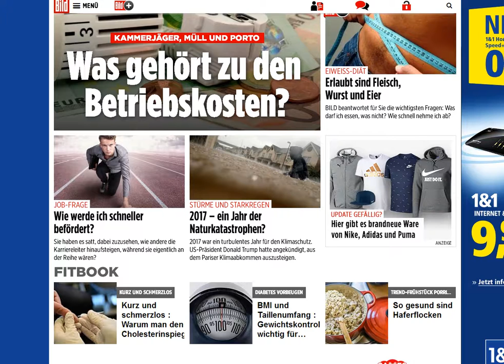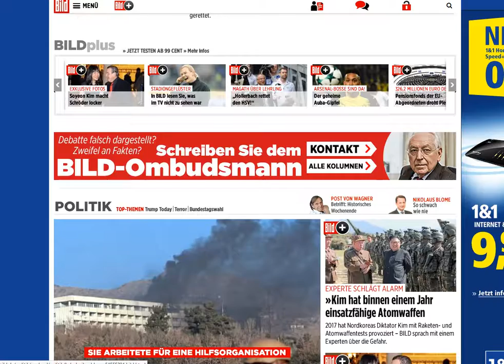news, 2018 01 22